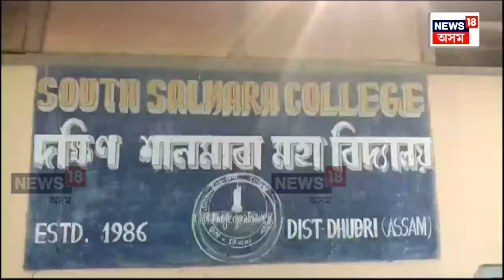Mancachar News | মহাবিদ্যালয়ত গুণ্ডাৰ টিঘিলঘিলনি, কলেজ চৌহদতে সহকাৰী অধ্যাপকক আক্ৰমণ N18V